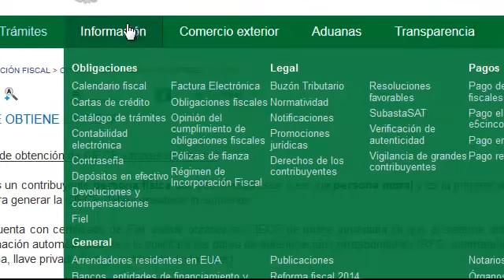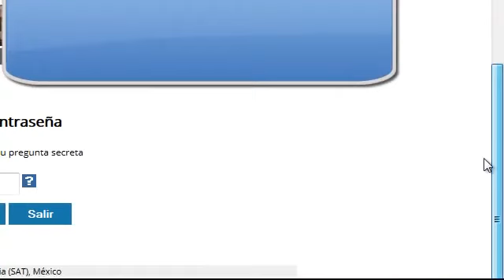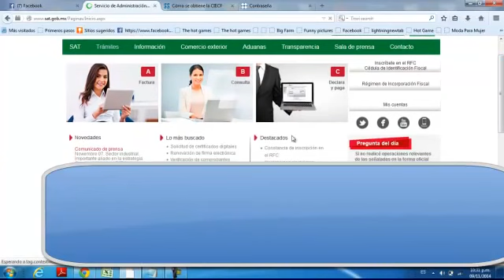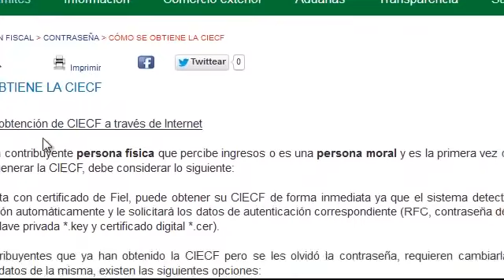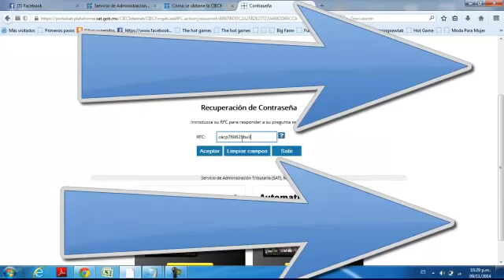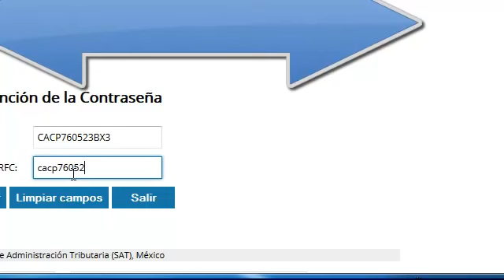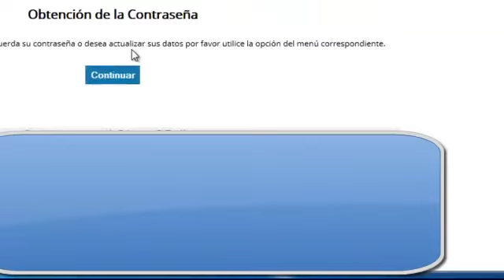como obtengo la clave ciecf o la contraseña en el @Satmx @Shcp mx @hacienda mx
como recuperar contraseña del SAT ..tambien les dejo el linck del video como generar constancia de situacinon fiscal